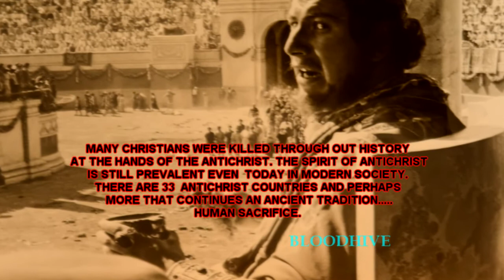CEASAR FEEDS THE CHRISTIANS video has been censored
CEASAR FEEDS THE CHRISTIANS
FOUND AN OLD PHOTOGRAPH, WHICH INDICATES THE PLANS OF THE UNITED NATIONS FOR THE CHRISTIANS